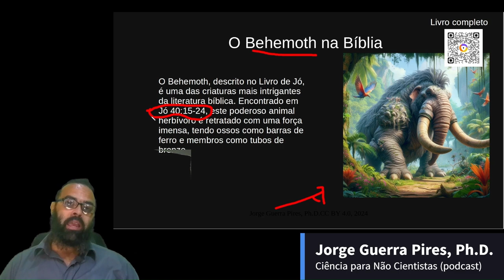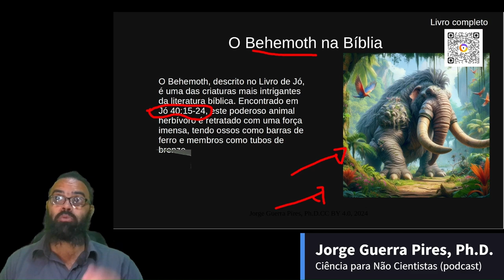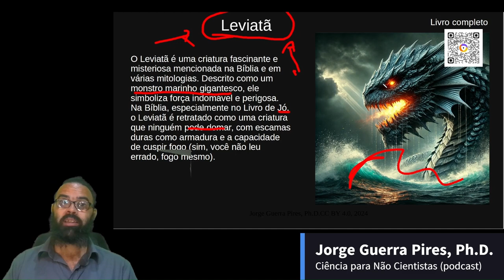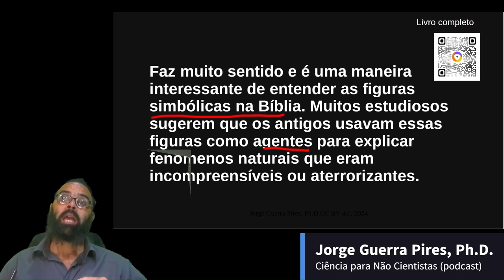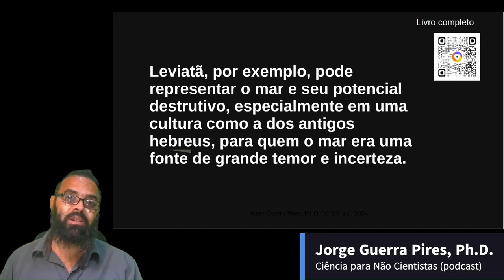Beemote, Leviatã e Ziz: os três monstros descritos pela Bíblia Sagrada